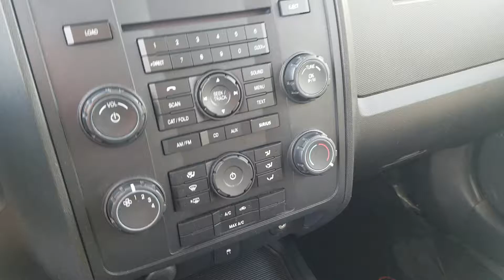2010 Mazda Tribute I Sport 15K0570B KiaMilGN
Grant Nagel
Boucher Kia of Milwaukee
Milwaukeekia.com